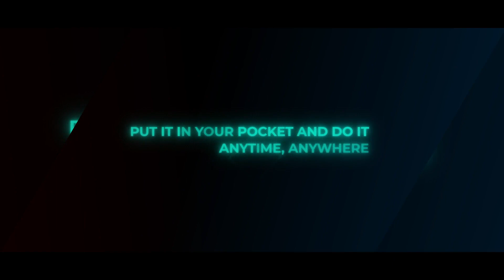Transparent - Smagic Productions - Coup de coeur en Exclusivité chez MD !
Transparent par Smagic Productions

Plus que des mots, jetez un œil à la vidéo pour tomber amoureux de cet effet fantastique !

Plus qu'un gimmick, c'est aussi un magnifique objet. Vous pouvez le mettre sur votre bureau ou quelque part où tout le monde peut le voir, mais surtout l'emporter toujours dans votre poche pour l'exécuter n'importe où !

Caractéristiques :

Changement visuel instantané, sans rien à cacher !
Très facile à faire.
Réinitialisation en moins de 5 secondes.
La feuille spéciale a environ la taille d'une carte et 5 mm d'épaisseur, découpée au laser pour que les bords soient parfaitement lisses.
Il est très résistant et presque indestructible.